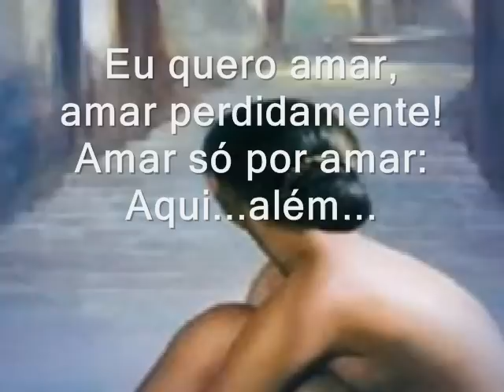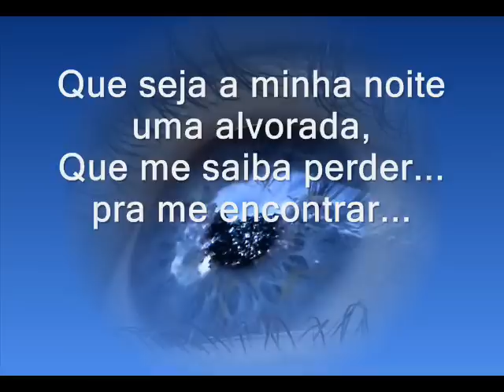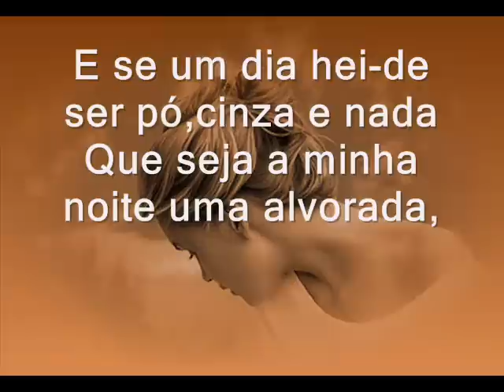Florbela Espanca - Amar, com Teresa S. Carvalho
Florbela Espanca. Amar de Florbela Espanca poetisa portuguesa cuja linda e triste biografia, justifica a alma de suas poesias.
...e se um dia hei de ser pó, cinza e nada
Que seja minha noite uma alvorada, que saiba perder e me encontrar.